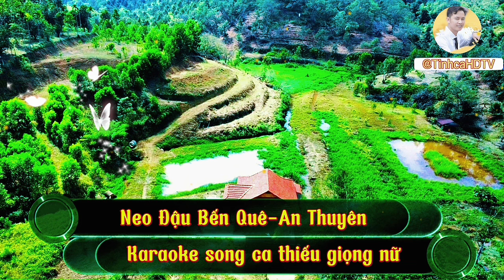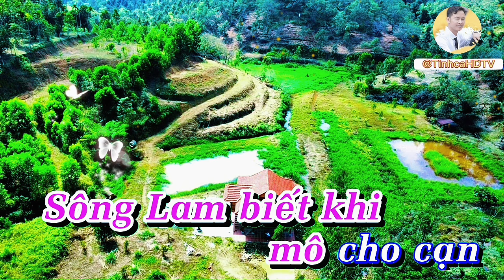Karaoke|Neo đậu bến quê|Thiếu giọng nữ|Luyện hát hay cùng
Luyện hát hay cùng @TinhcaHDTV
Karaoke thiếu giọng nữ
Bài Hát: Neo đậu bến quê
Sáng Tác: Nhạc sỹ An Thuyên
Mời mn song ca giao lưu ạ.
Mọi vì phạm khiếu nại liên quan đến bản quyền.